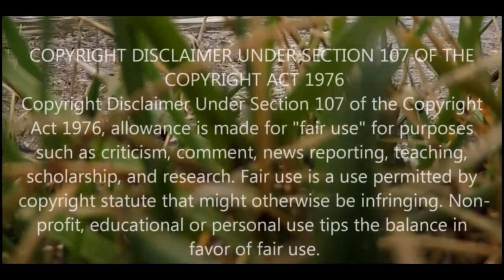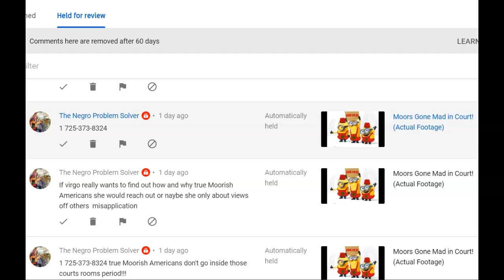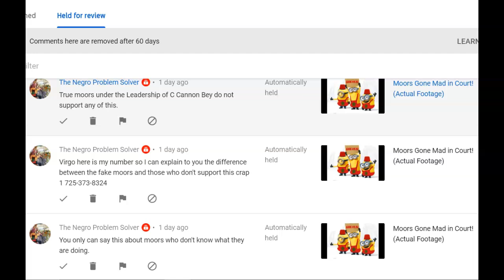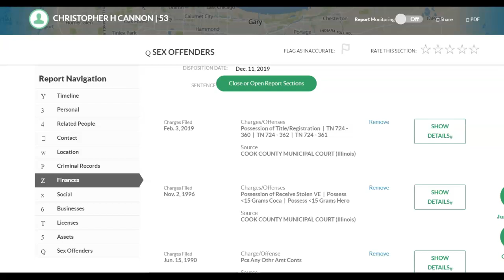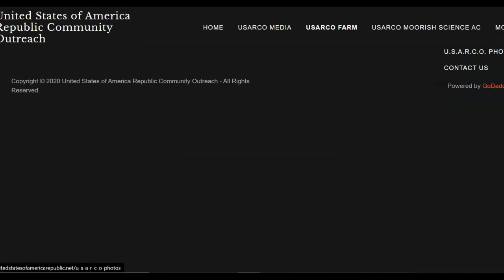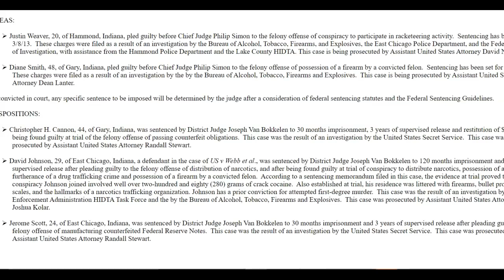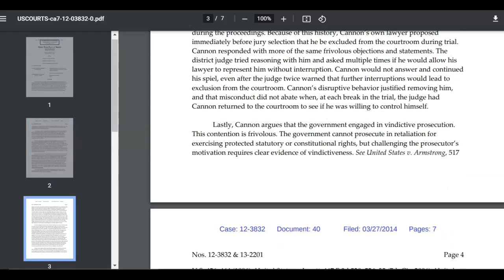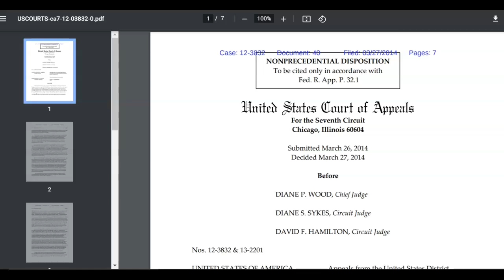PROOF "Moor" C. Cannon Bey is a Fraud!